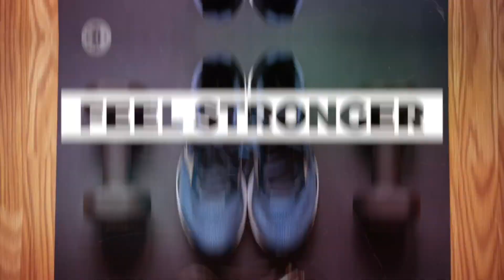Episode 14 - Too much exercise and lack of sleep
This week Richard Bagdonas, author of Fit for Any Battle, talks about what happens when you double your exercise routine after chemotherapy. He also goes over recovery and lack of sleep.